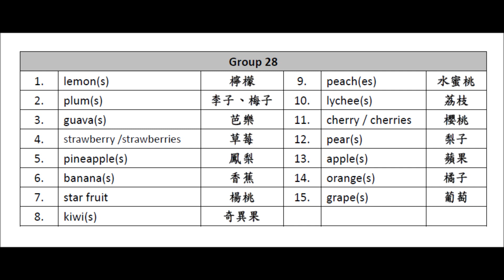VOC 2 GR 28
單字第二冊
第28回